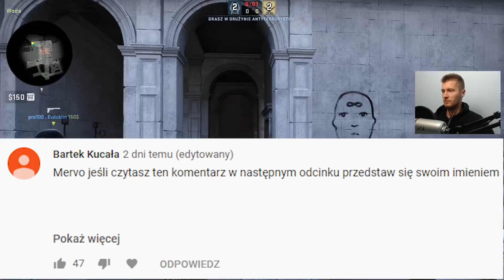DWA MECZE = DWA AWANSE WTF!? - Lot po Globala #7 | Mervo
Awansowanie w tym trybie idzie zdecydowanie szybciej niż myślałem :D!